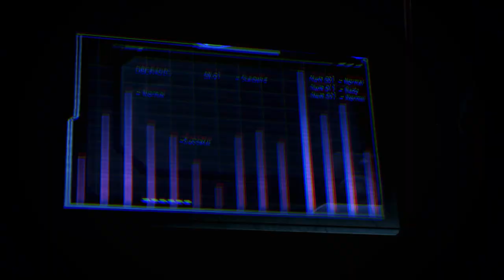Mass Effect 3 Legendary Edition [Part 81]: Thessia's Destruction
And while the Reapers are tearing apart what is essentially the lifeblood of the galactic empire (I'd argue the Citadel is the heart at this point but the asari have been pulling strings from the start so they are crucial) Javik proceeds to tear down millions of years of religious, cultural and historical belief in like, 5 minutes :')

Side note MAYBE NEXT TIME THE ALLIANCE CAN SPRING FOR AIR SUPPORT is gonna haunt me till my dying day :')